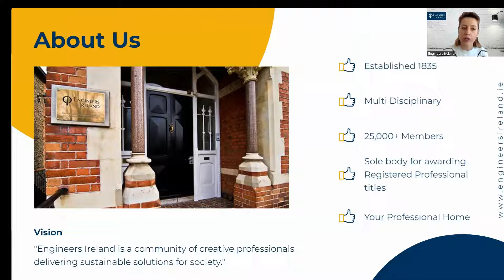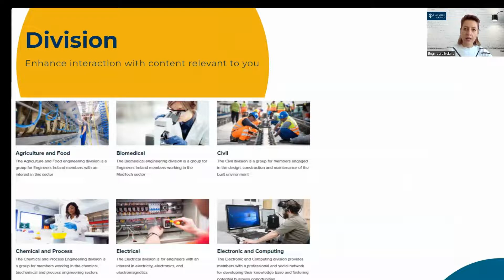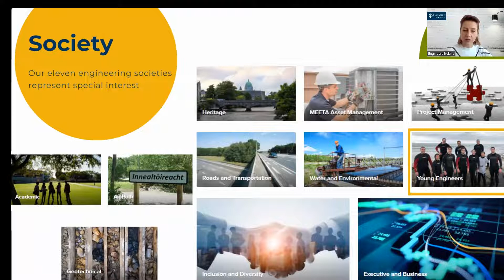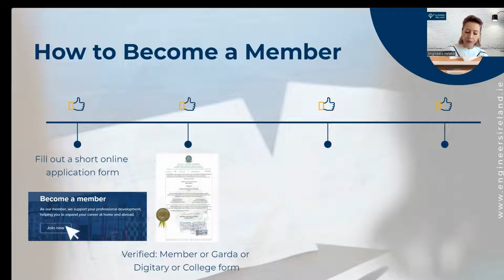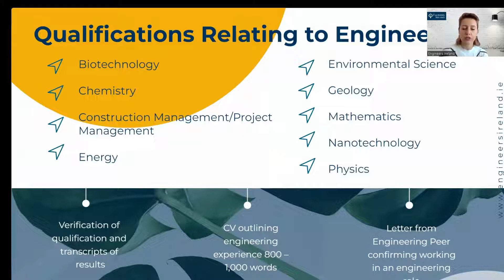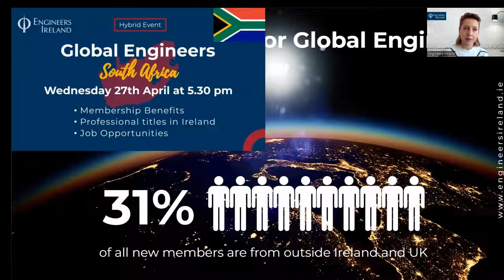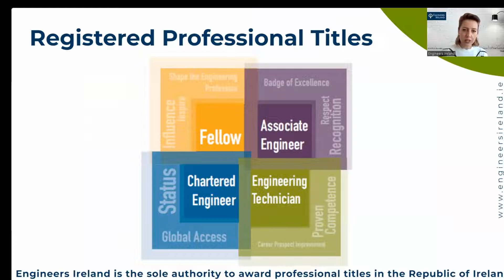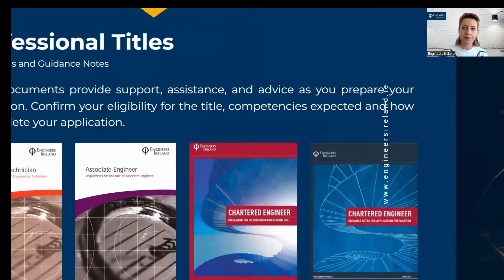Graduate Engineer - How to Become a member of Engineers Ireland